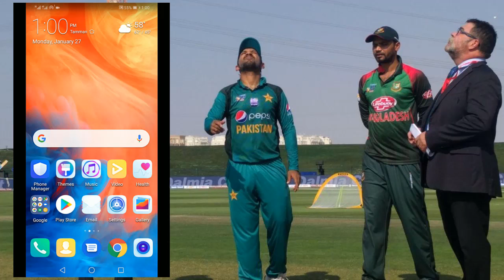pakistan vs Bangladesh 3rd t20 Match 2020 live